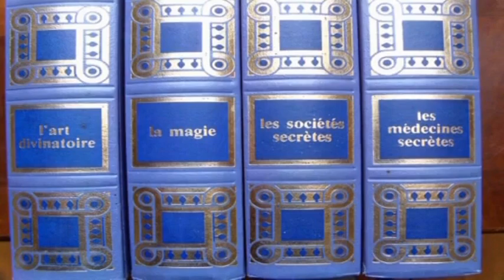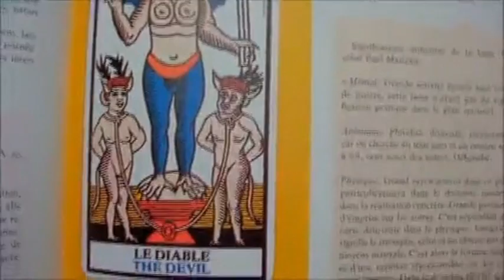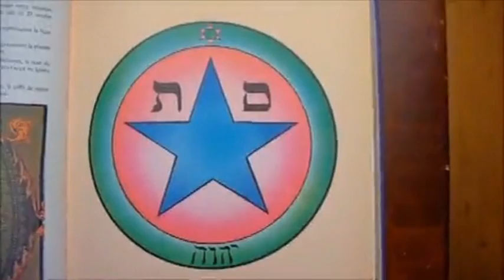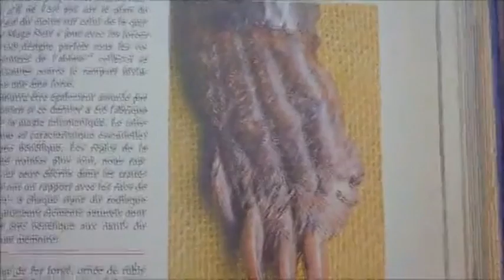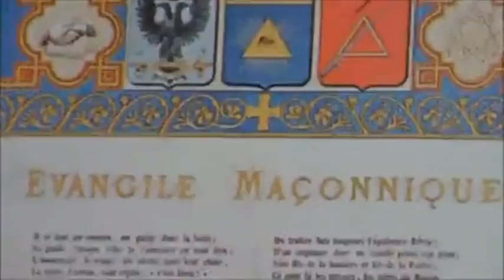Drôles de lectures de Dalil Boubakeur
"Aux pays des aveugles, le borgne est roi"
"Il est l'actuel recteur de la Grande Mosquée de Paris et fut le premier président du Conseil français du culte musulman (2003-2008)." D'après wikipedia mais la majorité des musulmans en France cherchent encore qui il représente.